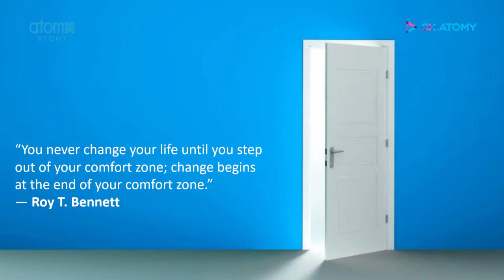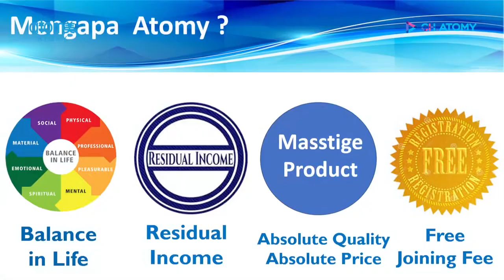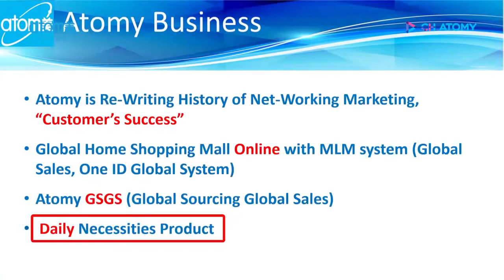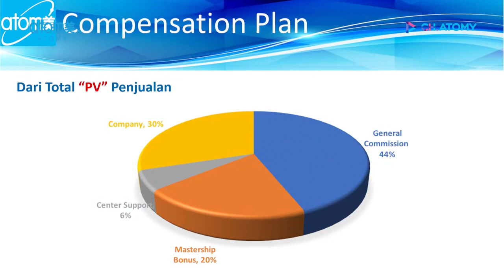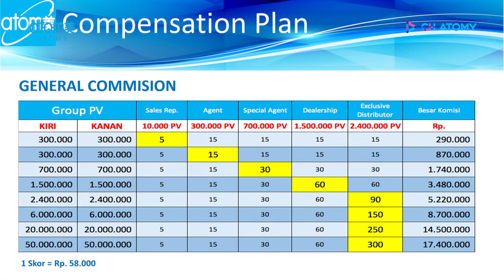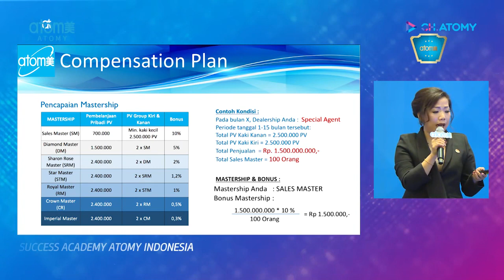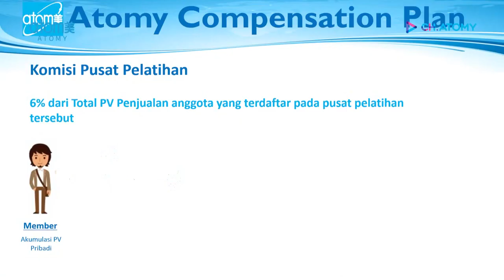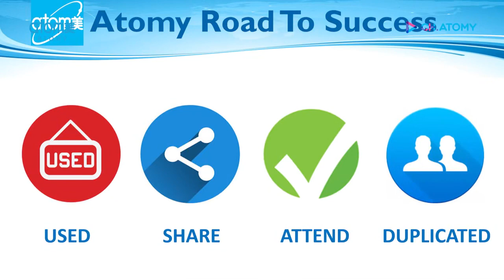Marketing Plan by SM Fanny Lam - Indonesian